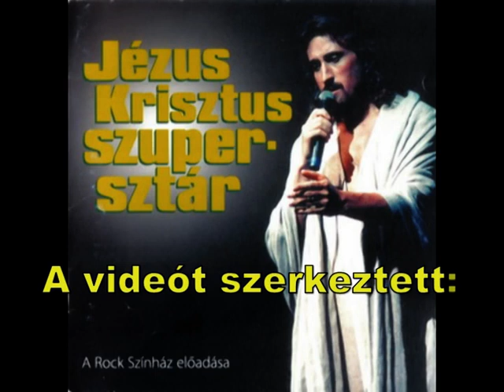Jézus Krisztus Szupersztár:Hozsanna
Előadja:Gregor József és Sasvári Sándor
Szerző:Andrew Lloyd Webber
Személy: UMPG-BMG Publishing Tartalom típusa: Zenei kompozíció